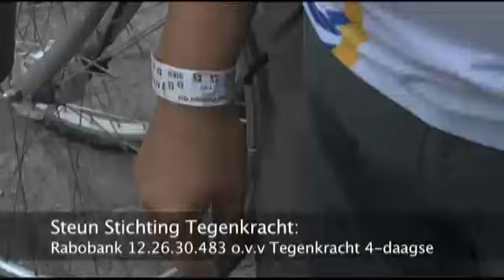Wandel_4_daagse_voor_tegenkracht.mp4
Coby, Nikkie en Fleur liepen de 4 daagse van Nijmegen voor Tegenkracht.
Sportzorg tv was daar bij en interviewde Coby en vroegen haar naar de beweegredenen om mee te lopen voor Tegenkracht.